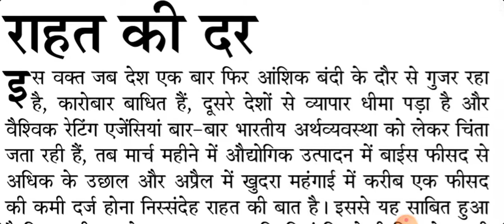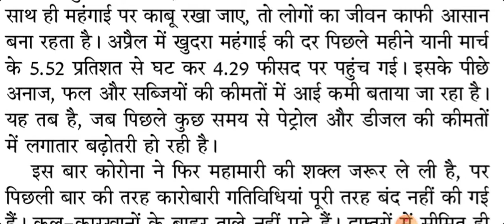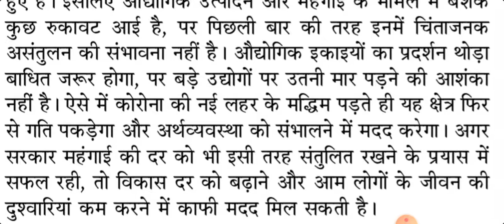70wpm hindi dictation|| संपादकीय|| हिन्दी आशुलिपि|| जनसत्ता|| newspaper dictation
PDF LINK